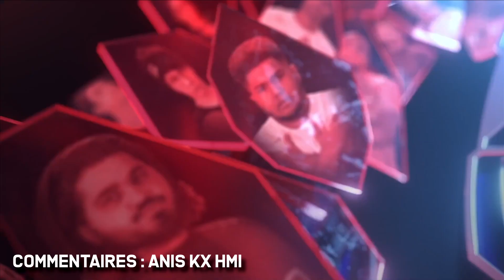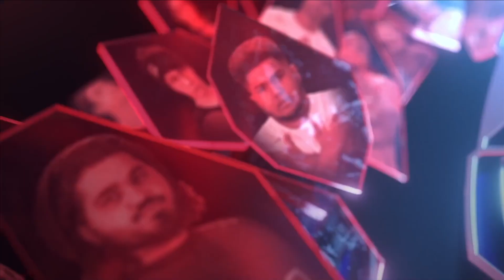[FR] Street Fighter League Pro-US Saison 4 Semaine 3 en français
Semaine 3 de la Street Fighter League commenté en français
Les équipes :
• Giants : Infexious, Mister Crimson & Vegapatch.
• Nordavind : Phenom, Veggey & Luffy
• Nasr Esport : Big Bird, Angrybird & Problem X.
• UYU : NL,  Oil King & Kami
• Panda : Punk, Nephew & Justin Wong
• Bandits : Mena RD, Caba & Hermes Venatori
0:00 : Introduction, équipes & règles
01:53 : Giants Vs. Panda
33:14 : Nordavind Vs. UYU
1:17:00 : Debrief & fin de la vidéo.